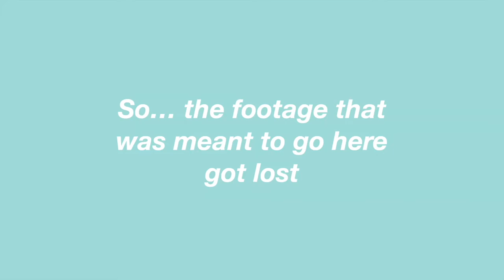Pack With Me For Fiji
I didn't forget anything but by hat did go missing and is still currently living it's best life in Fiji